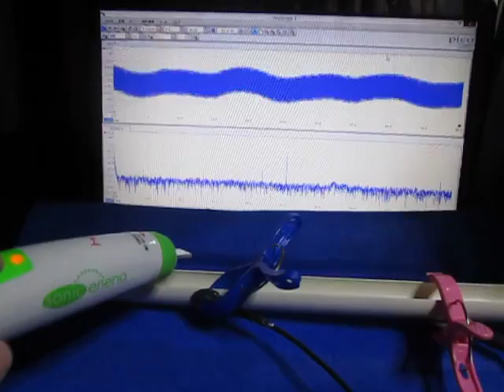超音波プローブの超音波発振制御による非線形伝搬制御技術